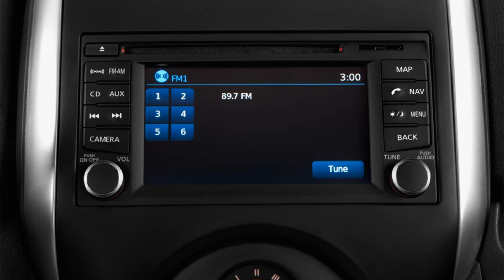2015 model nissan versa note s plus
2015 model nissan versa note s plus
2015 model nissan versa note s plus
2015 model nissan versa note s-plus
2015 model nissan versa note s plus size
2015 model nissan versa note s-plus download
2015 model nissan versa note s plus by resmed
2015 model nissan versa note s plus inc
2015 model nissan versa note s plus resmed
2015 model nissan versa note s plus technologies
2015 model nissan versa note s-plus download free
2015 model nissan versa note s plus sleep
2015 model nissan versa note s-plus software insightful